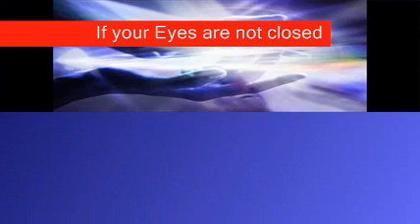Female Sexual Enhancer Hypnosis Session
Self Improvement  Cds , Videos and Downloads
Female Sexual Enhancer with Hypnosis

Therapies Available :
• Suggestion Therapy
• Analytical Therapy
• Life Skills
• Past Life Regression
• Coaching
Depression Psoriasis
 Stress / Anxieties
Migraine Weight Loss